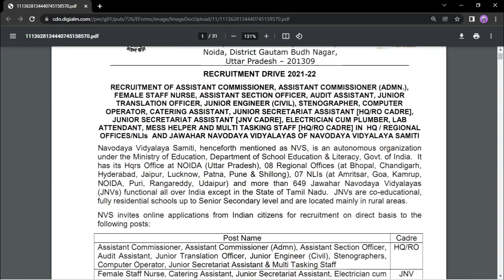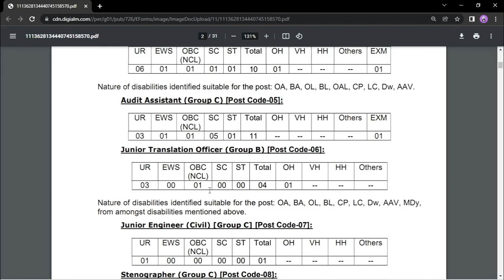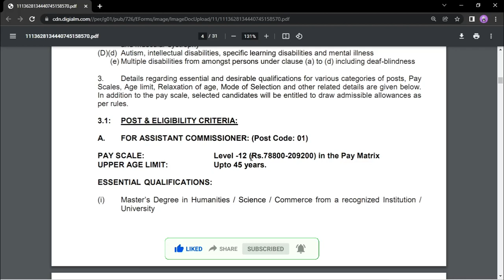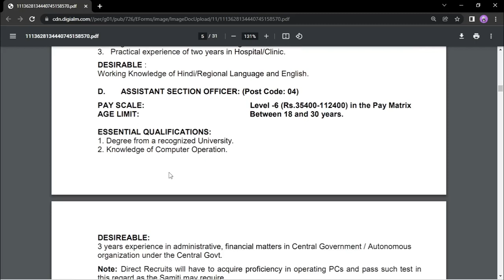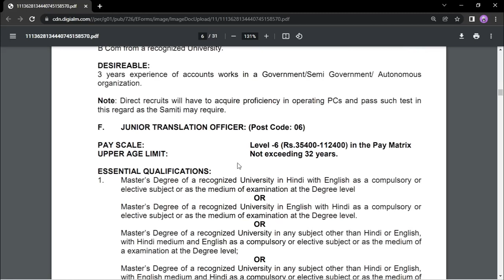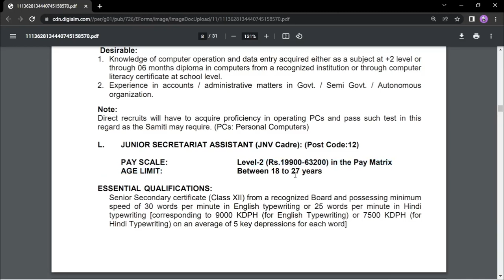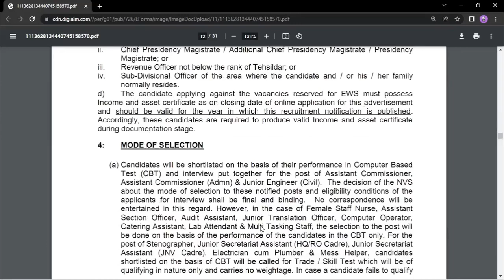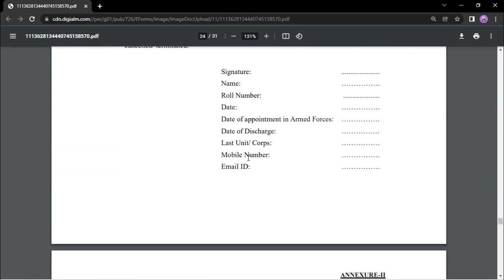Navodaya Vidyalaya Samiti Recruitment 2022 Apply Online | NVS RECRUITMENT 2022 Notification Details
NVS Recruitment 2022 Notification PDF, Apply Online Link: Navodaya Vidyalaya Samiti (NVS) invites online applications from eligible Indian Citizens for recruitment of Assistant Commissioner, Staff Nurse, Officers, Assistants, Engineers, Attendant and Multi Tasking Staff on direct basis in HQ / Regional offices / NLIs and Jawahar Nabodaya Vidyalayas of NVS. The last date for submission of online applications is 10th February 2022.